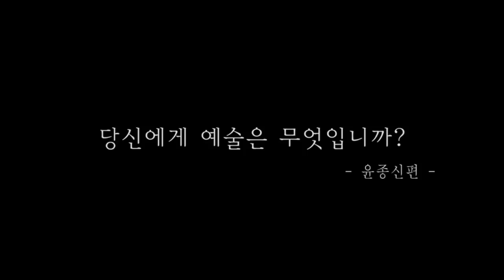한국문화예술위원회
예술나무 홍보대사 윤종신씨의 인터뷰 영상입니다.